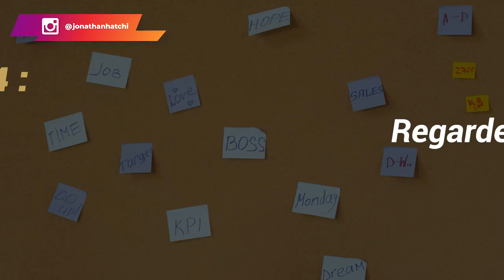Routines du soir des millionnaires !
Quelles sont les routines du soir des millionnaires ?

Bonjour et bienvenue sur cette vidéo. Aujourd'hui, je partage avec vous les routines du soir des millionnaires.
Vous le savez déjà, si vous voulez des grands changements dans votre vie, va falloir commencer par changer vos habitudes.
Je sais que vous avez assez entendu parler des routines du matin, ce qu'il fallait faire durant votre matinée pour être plus productif dans la journée. Et, en ce qui concerne le soir ?

Les routines du soir sont toutes autant importantes que celles du matin pour améliorer votre productivité.
Dans cette vidéo, je partage avec vous quelques routines qu'ont mis en place les millionnaires pour être encore plus prolifiques.

0:00 Intro
3:19 Routine #1
5:59 Routine #2
7:00 Routine #3
8:44 Routine #4
12:40 Routine #5
13:58 Conclusion
▬▬▬▬▬▬▬▬▬FORMATION OFFERTE▬▬▬▬▬▬▬▬▬▬▬

▬▬▬▬▬▬▬▬▬ COACHING/FORMATION  ▬▬▬▬▬▬▬▬▬▬▬

▬▬▬▬▬▬▬▬ MES OUTILS ▬▬▬▬▬▬▬▬▬▬▬▬▬▬▬▬

▬▬▬▬▬▬▬▬▬▬▬▬ Témoignage client ▬▬▬▬▬▬
Je te mets le lien des témoignages/résultats de mes coachés :

▬▬▬▬▬▬▬▬▬▬▬▬ LIENS ▬▬▬▬▬▬▬▬▬▬▬▬